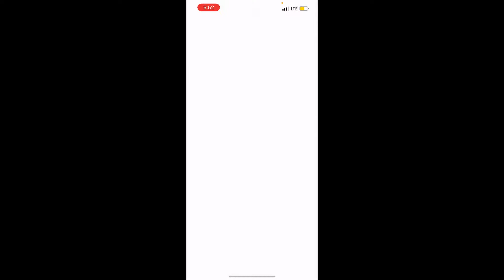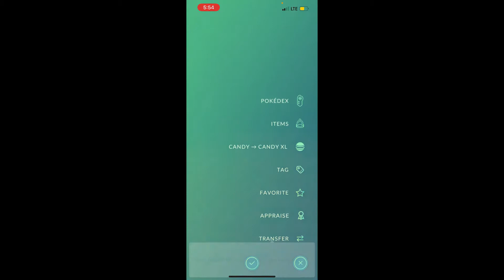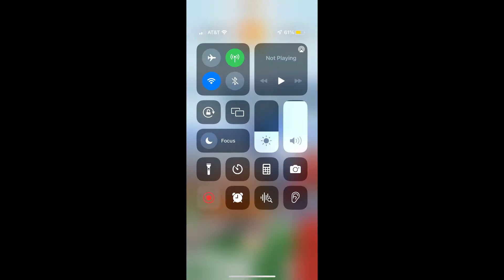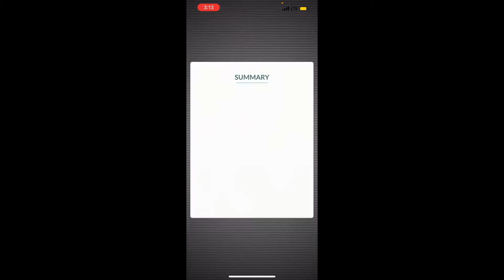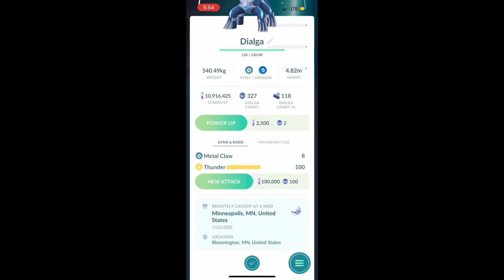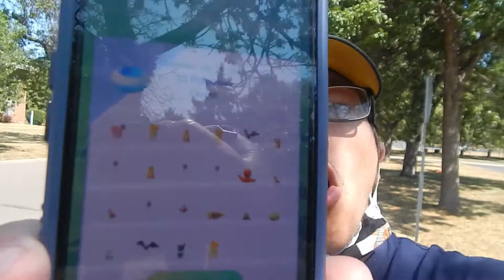Searching for the new legendary Pokémon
Hunting the new legendary through the daily incense.